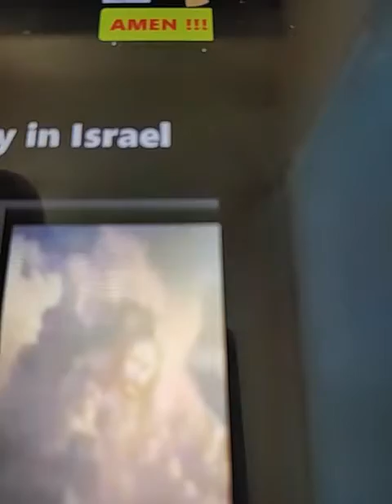picture of Jesus in the clouds